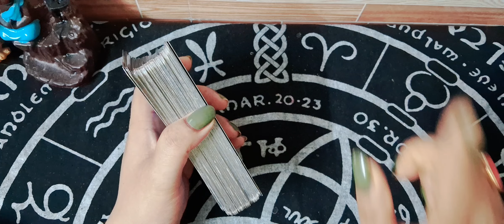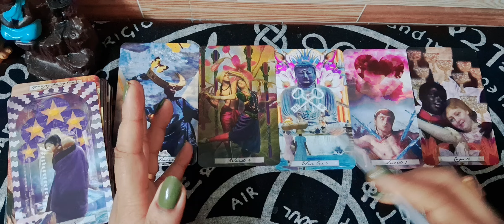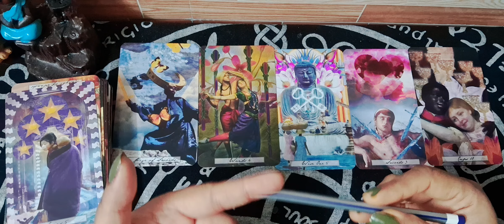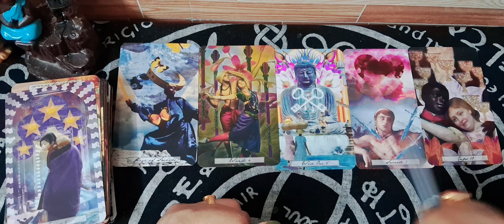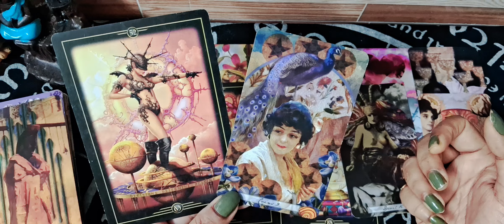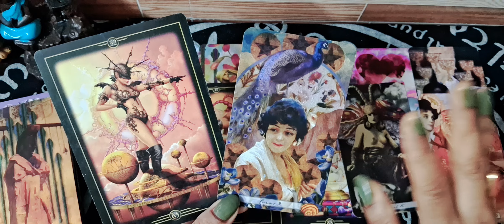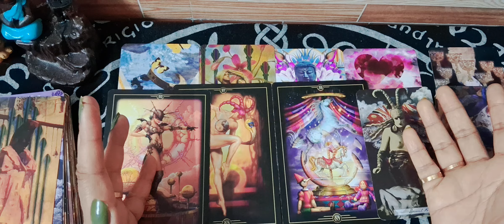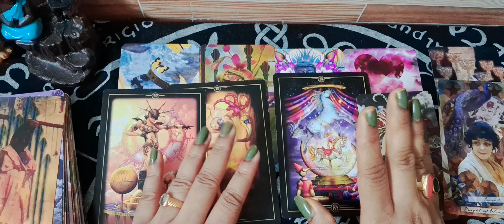बिलकुल ऐसा ही होगा देख लेना 😗NEXT 7 DAYS WHAT WILL COME FOR SURE?TIMELESS